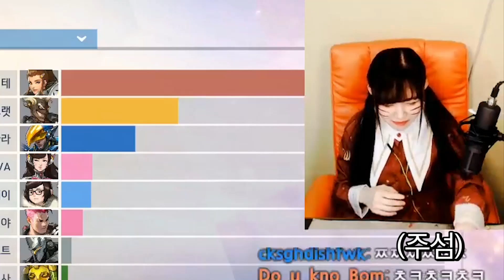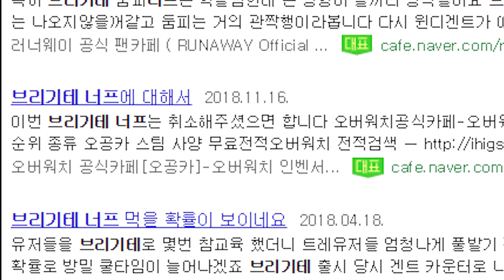오버워치 실버가 된다는 게 이렇게 힘든 건 줄 몰랐다냥ㅠ feat.네다십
오버워치 13시즌 경쟁전